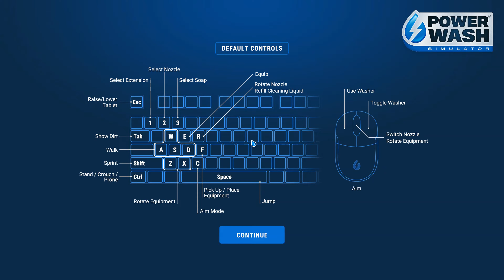Ultimate Satisfaction! PowerWash Simulation: Dirty Van Detailing 😍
Dive into the world of ultimate satisfaction with the most captivating car detailing simulation – PowerWash Simulation! In today's episode, join me as we meticulously wash a dirty van, revealing the mesmerizing artistry of cleaning. Explore my channel for a collection of immersive simulation experiences that redefine virtual cleanliness.